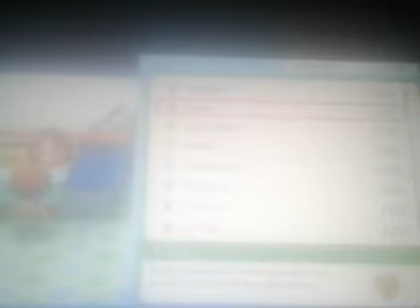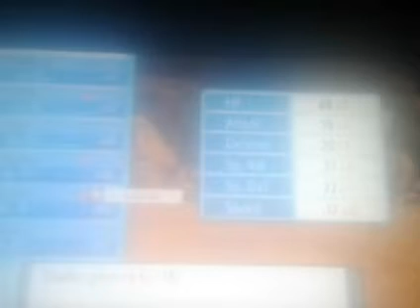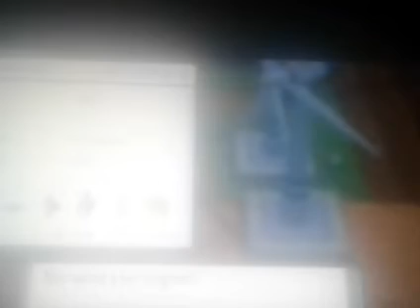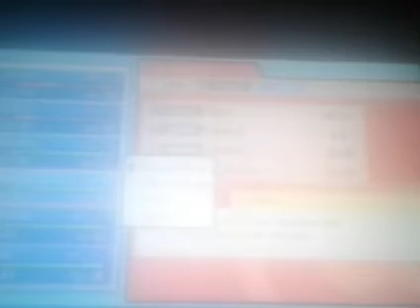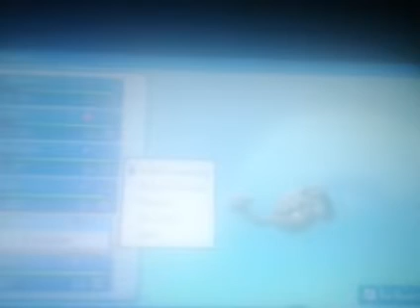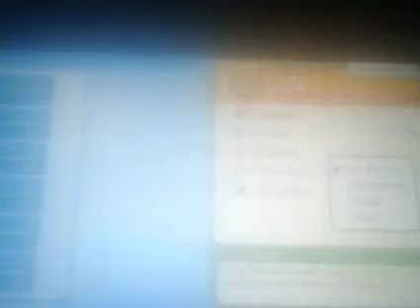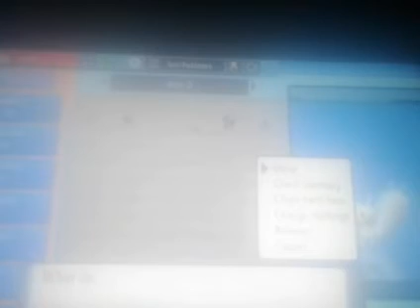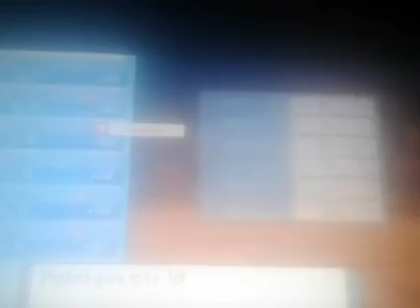Pokémon Brilliant Diamond - 100% - Walkthrough - Welcome to Eterna City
Let's play Pokémon Brilliant Diamond 100% walkthrough (Part 10). This video shows how to Eterna City, Route 211, Eterna Forest, Route 205, Floaroma Town, Route 204, Ravaged Path, Jubilife City, TV Station, Eterna City, and Grand Underground.

Locations:
Eterna City: 00:00:06, 00:01:06, 00:20:16, 00:21:55, 00:49:18, 00:49:42, 00:50:42, 01:08:25
Route 211: 00:01:25, 00:08:51
???: 00:06:00
Route 205: 00:22:00, 00:25:26, 00:26:14, 00:33:10, 00:41:51, 00:47:42
Eterna Forest:  00:22:09, 00:43:40
Valley Windworks: 00:27:12
Floaroma Town: 00:33:49, 00:35:04, 00:41:43
Route 204: 00:35:05, 00:36:02
Ravaged Path: 00:35:49
Jubilife City: 00:36:08, 00:41:06
TV Station: 00:36:23
Grand Underground: 00:50:58
Fountaining Cave: 00:51:32

Pokémons/Pokédex:
Hoothoot: 00:14:44
Ponyta: 00:19:47
Mudkrow: 00:15:28
Drifloon: 00:32:52

Pokémon Trainers:
Hiker  00:04:14
???: 00:09:05
Poké Kid Ariel: 00:37:34

Items:
???: 00:10:03
Oran Berry: 00:26:23, 00:26:28
Oran Berry: 00:33:14, 00:33:31
Chesta Berry: 00:33:54, 00:34:19
Pecha Berry: 00:47:54, 00:48:00, 00:48:21, 00:48:40
Explorer Kit: 00:50:26
Red, Green, Blue Sphere: 01:08:29